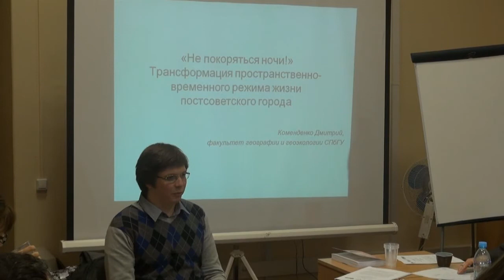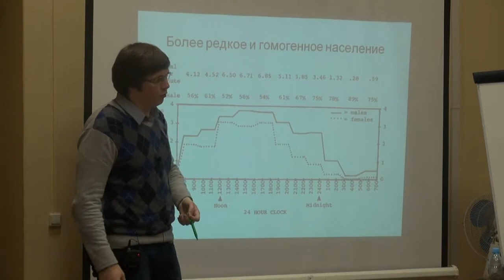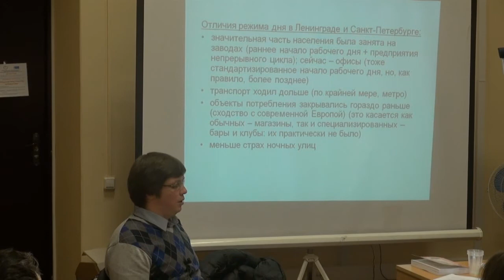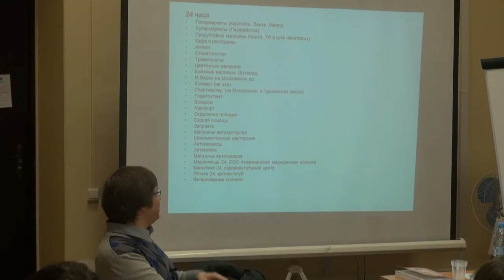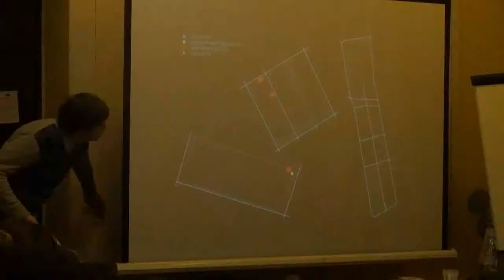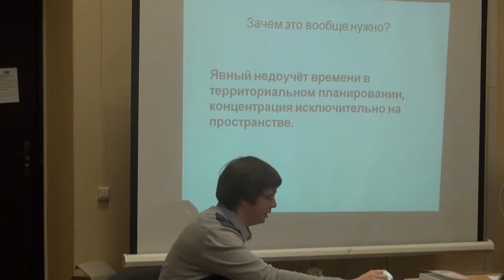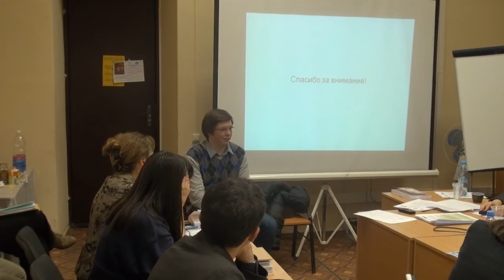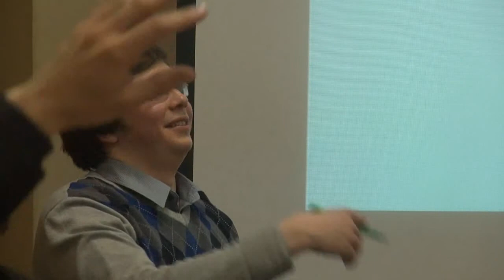Трансформация пространственно-временного режима потребления в постсоветском городе | Лекториум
Трансформация пространственно-временного режима потребления в постсоветском городе | Курс: Городские пространства потребления | Лектор: Дмитрий Коменденко | Организатор: Санкт-Петербургский Государственный Университет (СПбГУ)

Концепция 24-часового города, берущая начало в работах Джейн Джекобс, получила широкое распространение в среде урбанистов и городских дизайнеров в конце 1980-х гг. Экспансия человеческой деятельности не только в пространстве, но и во времени привлекает внимание различных специалистов: антропологов,  социологов, географов. Этот процесс затронул и постсоветские города, однако  происходящие в них масштабные изменения пространственно-временного  режима повседневной жизни остаются практически не осмысленными отечественным академическим сообществом и до сих пор серьезно не изучены.  Под пространственно-временным режимом жизни мы подразумеваем использование человеком пространства и времени в рамках суточного цикла.

В докладе рассматривается современная модель пространственно-временного режима жизни в Санкт-Петербурге, прослеживаются ее трансформации на протяжении постсоветского периода истории города. Мы сравниваем ночную жизнь крупных европейских городов (в первую очередь, Лондона и Берлина) с ночной жизнью Санкт-Петербурга, опираясь на материалы наших исследований и наблюдений, а также работы европейских ученых. Также мы обращаем внимание на возможные последствия временной экспансии в ночные часы для Санкт-Петербурга и его жителей.